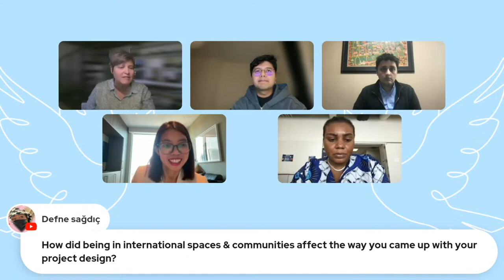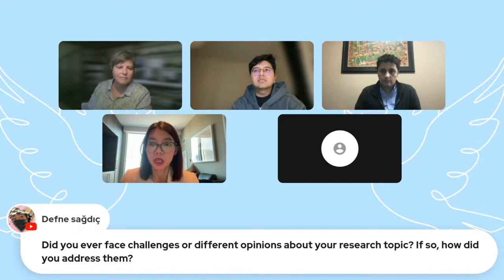Davis Project for Peace-IHWW and OneShared.World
In a world with rising geopolitical tensions and protracted conflicts, it’s important to remember how the UN General Assembly came together in 1999 to lay out the values needed for a culture of peace. In 2024, the International House idea celebrates its 100th anniversary, and its commitment to cultivating a culture of peace. In that spirit, we hosted a conversation with four amazing young global leaders, who undertook Davis Projects for Peace during the summer of 2024, addressing digital literacy in Nepal, digital empowerment in Nigeria, LGBTQ+ discrimination in Turkey, and gender-based violence in Vietnam, respectively. The conversation was moderated by Betsy Vegso, Program Director, Projects for Peace.